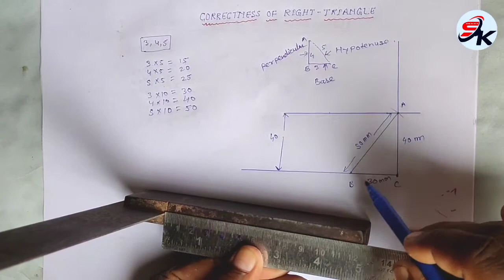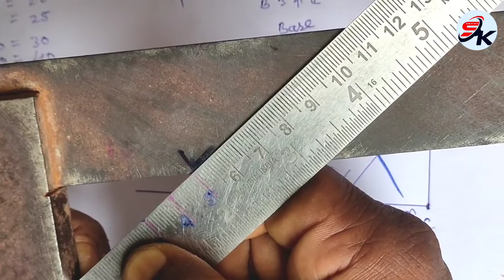Plate ka right angle kaise nikale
Dosto is video mein maine right triangle ke bare me bataya hu
ki kaise rightangle ko  aap check kar sakte hai ya aapko rightangle banana ho to aap kaise banayege.